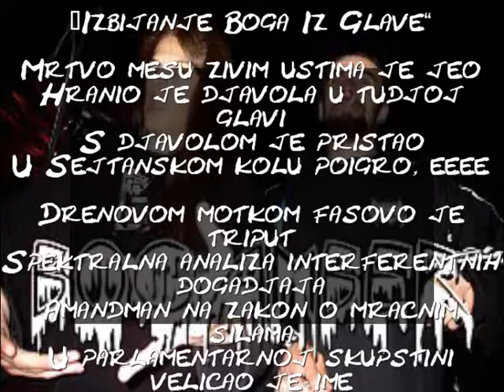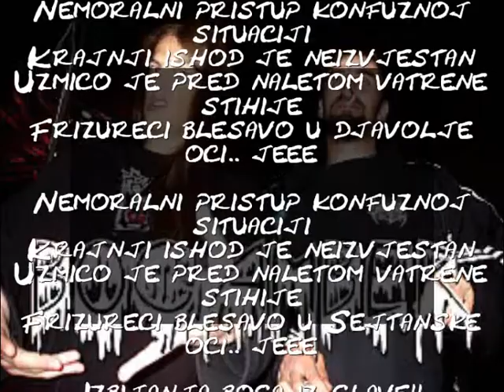Bogamber - 2003 - Izbijanje boga iz glave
Sa albuma "Devastacija sakralnog objekta"